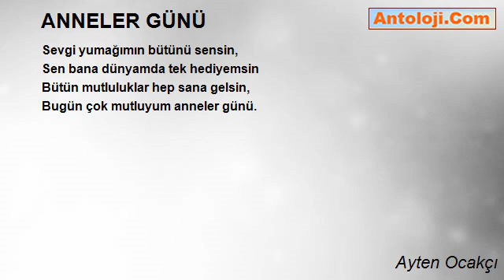ANNELER GÜNÜ - Ayten Ocakçı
ANNELER GÜNÜ

Yavrum gözlerinde o hüzün niye?
Bugün çok mutluyum anneler günü,
Alamadın diye bana hediye,
Düşmesin körpecik yüzüne gölge,

Bilsen sen bana hep neler verdin,
Hayatın tadını seninle buldum.
Pembe yanağını her öptüğümde,
Güller bahçesinden kokular duydum.

Sevgi yumağımın bütünü sensin,
Sen bana dünyamda tek hediyemsin
Bütün mutluluklar hep sana gelsin,

Ayten Ocakçı